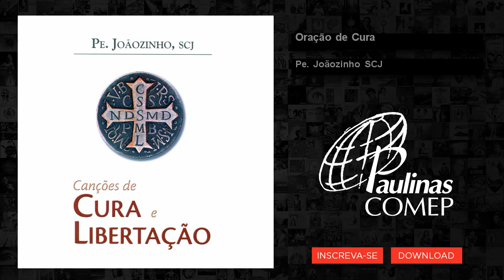Pe. Joãozinho SCJ - Oração de Cura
Bem-vindos ao canal oficial da gravadora Paulinas-COMEP.

Missão: Evangelizar à luz da evangélica opção pelos pobres, participando da construção de uma sociedade justa e solidária, à serviço da vida e da esperança, no diálogo com as diferentes culturas, a fim de anunciar a todos a Boa Nova do Reino mediante a linguagem musical.

Paulinas-COMEP (Comunicação Musical Editora Paulinas)